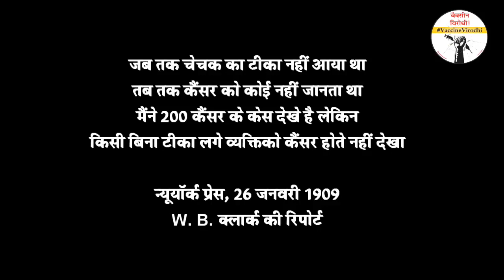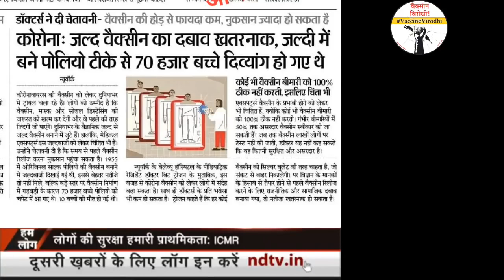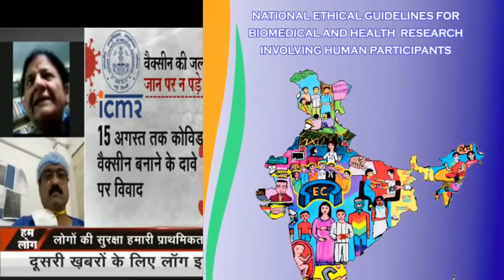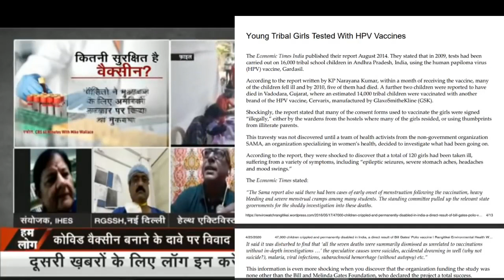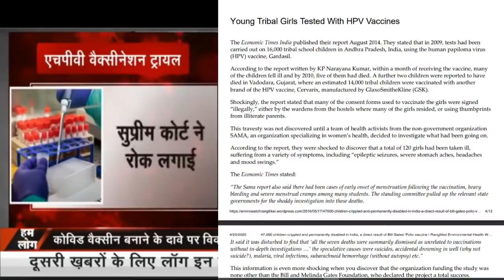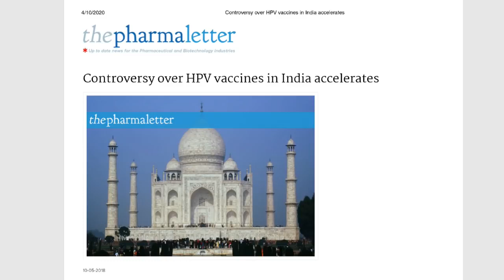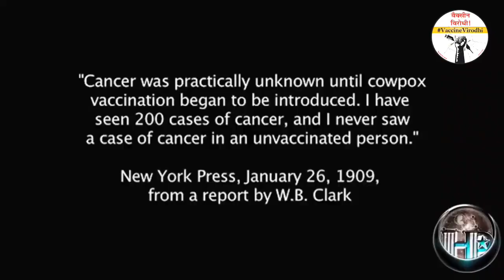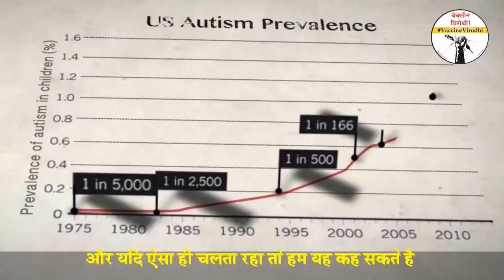!! NDTV द्वारा वैक्सीन पर उठाए गए बहुत ही गम्भीर प्रश्न !!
यह अच्छी बात है की राष्ट्रीय स्तर की मीडिया में वैक्सीन के विषय पर प्रश्न उठने शुरू हो गए है अब जिनको यह वीडियो NDTV की प्रशंसा का लगता है तो मेरी गलती नहीं, मुझे किसी न्यूज़ चैनल से कोई विशेष प्रेम नहीं है, विषय महत्त्वपूर्ण है, इसीलिए विषय को समझो बाकि सब महत्त्व का नहीं है